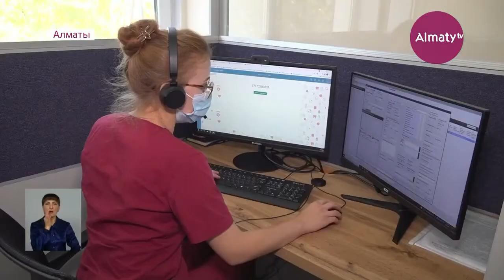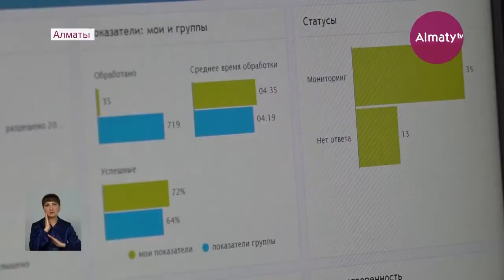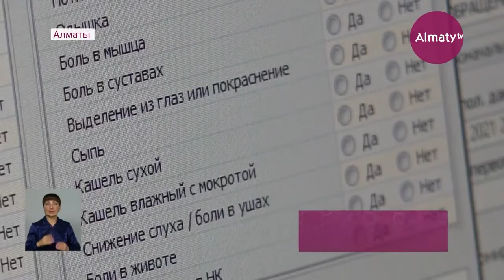Тысячи звонков: Центр телемедицины в Алматы работает в режиме нон-стоп